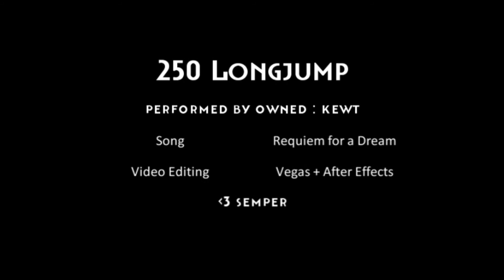250 Longjump Block [RETRY]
lawl, second attempt w/ same demo